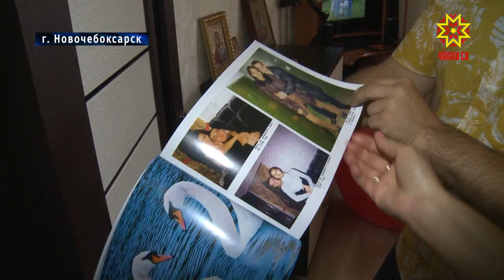Лучшая многодетная семья страны живет в Новочебоксарске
Ананьевы стали одними из победителей Всероссийского конкурса «Семья года». С большим семейством познакомилась наша съемочная группа.